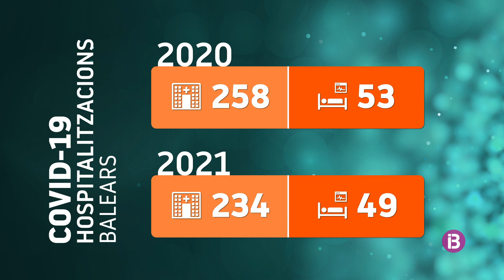Els casos de Covid van a l'alça i, per això, no es descarten canvis en les mesures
Javier Arranz, portaveu del comitè de malalties infeccioses: "Es podrien fer les restriccions mínimes i intentar no posar més tensió"